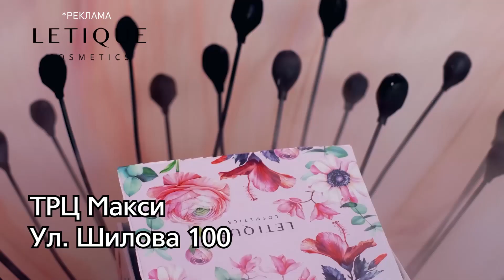Погода на 10 НОЯБРЯ 2022г